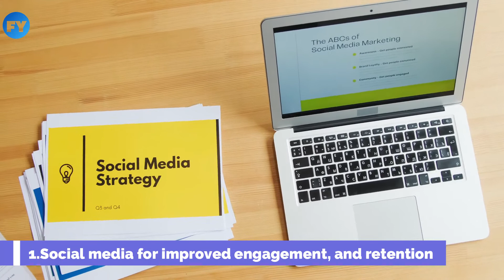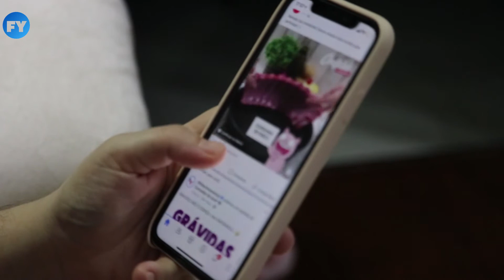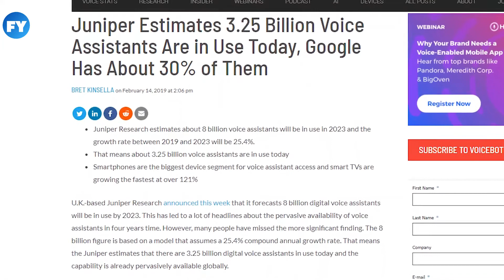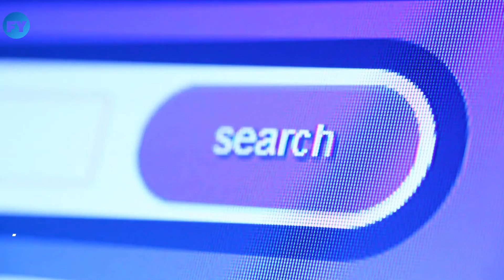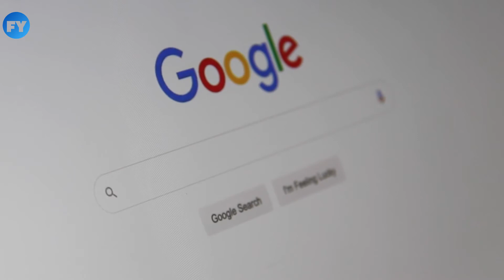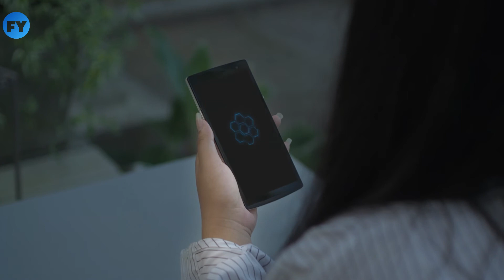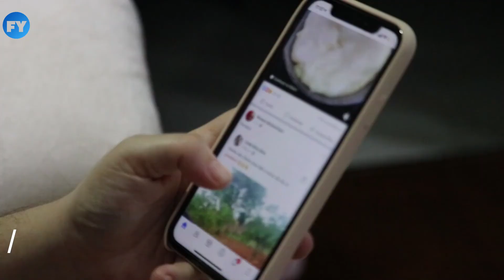7 Trends in digital marketing 2021 | Future of Digital Marketing in 2021 | Latest Trends in DM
7 Trends in digital marketing 2021 | Future of Digital Marketing in 2021 | Latest Trends in Digital Marketing

0:00 Digital Marketing Trends 2021
0:50 1. Social Media
2:08 2. The Power of Voice Search
2:55 3. Influencer Campaigns
3:31 4. All In on Google Listings and Local SEO
4:38 5. Interactive Content
5:47 6. Artificial Intelligence
6:28 7. Video Marketing and Webinars

Digital Marketing Start getting fam for the last 10 years but after Covid-19 Digital Marketing get more hip because Everyone Locked over their house and the only way to promote your product was through Digital Marketing. Now there are lots of new trends in Digital Marketing.

Like to Read Full Article on Digital Marketing Trends in 2021-